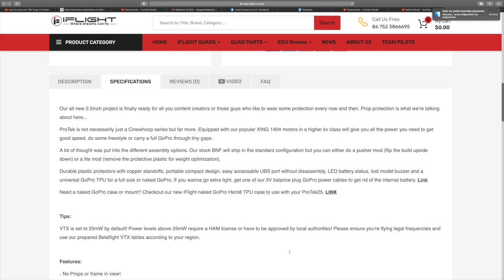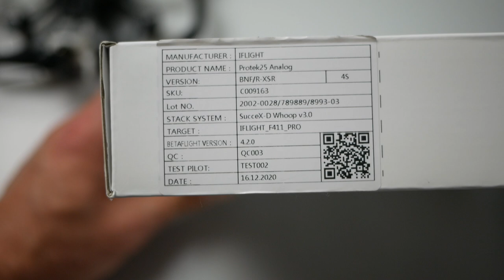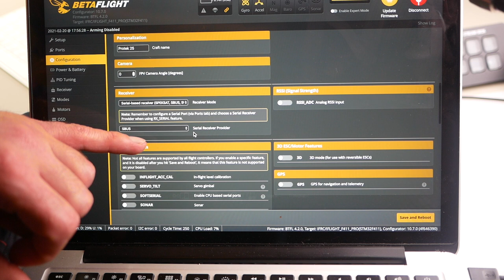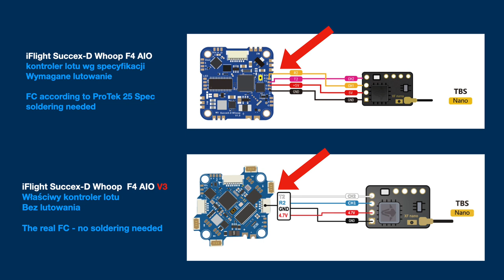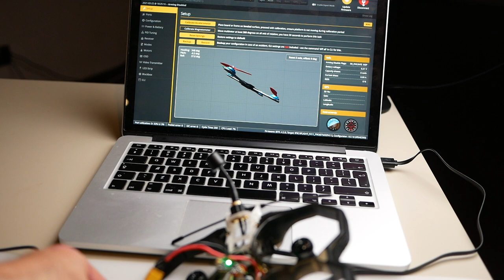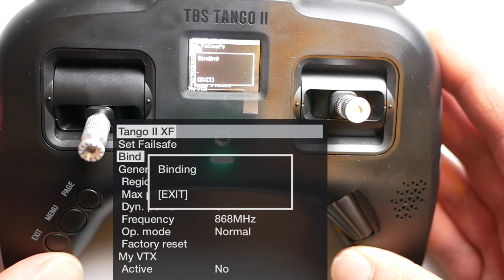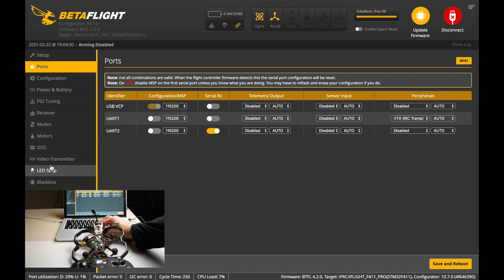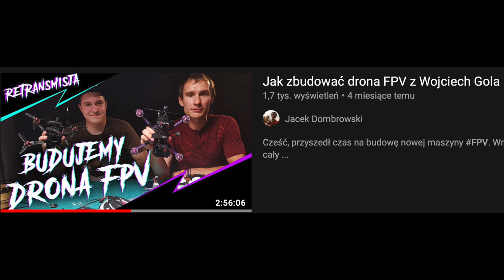NAJLEPSZY ZASIĘG: iFlight Protek 25CROSSFIRE Nano RX + TBS Tango 2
🕑 TIMESTAMPS:

0:00 Intro
0:33 Tango 2 + Nano RX
1:42 Kontroler lotu w ProTek 25
2:46 Demontaż komponentów
3:05 BETAFLIGHT - status odbiornika
3:38 Demontaż odbiornika FrSky
3:51 Demontaż ramy i kamery
4:02 Demontaż VTX i odbiornika
4:35 Przygotowanie i montaż Nano RX
7:02 Parowanie tango z odbiornikiem
8:11 Aktualizacja oprogramowania Nano RX
8:50 Ustawienia Nano RX
9:23 Konfiguracja w Betaflight
10:53 Montaż
11:55 Test połączenia
13:00 Lot Kontrolny
13:40 Podsumowanie
14:51 Outro